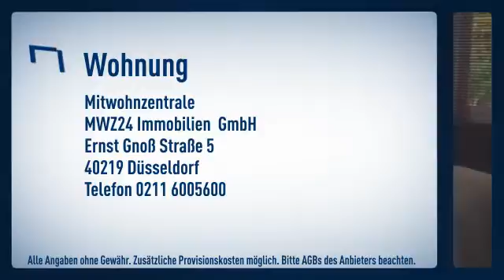Neuss-Selikum: Einliegerwohnung mit kleiner Terrasse und Gartenblick in einem Einfamilienhaus.